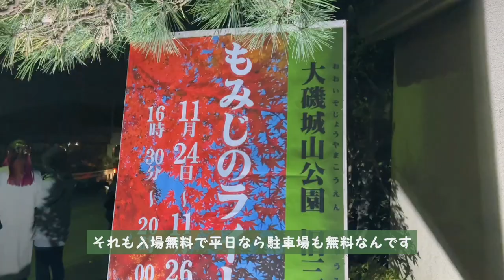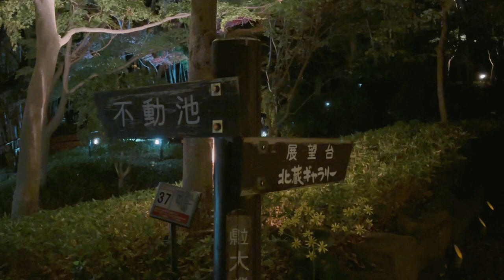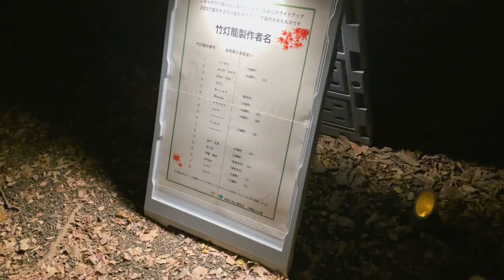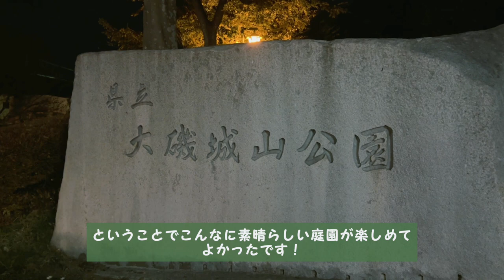【大磯】旧三井別邸と旧吉田茂邸が織りなす美しい庭園！大磯城山公園の魅力をご紹介！【神奈川】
今回は、神奈川県にある大磯城山公園をご紹介します。大磯城山公園は、旧三井財閥別邸跡と旧吉田茂邸地区を利用した日本情緒あふれる公園で、湘南の風土と庭園文化を継承しています。公園の面積は約10ヘクタールで、国道1号を挟んで北側と南側の2つの地区に分かれています。北側の旧三井別邸地区は、昭和初期に三井高陽が建てた別荘で、日本庭園や洋館、茶室などがあります。庭園には、四季折々の花や木が植えられており、不動池にはアメリカザリガニが生息しています。南側の旧吉田茂邸地区は、昭和中期に宰相・吉田茂が暮らした邸宅で、バラ園や洋館、大磯町郷土資料館別館などがあります。バラ園には、約200種類のバラが咲き誇り、洋館は、吉田茂の政治家としての活躍を伝える展示がされています。大磯城山公園は、おもてなしの心で来園者を迎える公園で、季節ごとにさまざまなイベントや講座が開催されています。例えば、春と秋にはダイヤモンド富士が見られることがあります。また、11月にはもみじのライトアップが行われ、幻想的な夜景を見ることができます。大磯城山公園は、湘南の魅力を感じることができるスポットです。ぜひ、ご自身の目で確かめてみてくださいね。